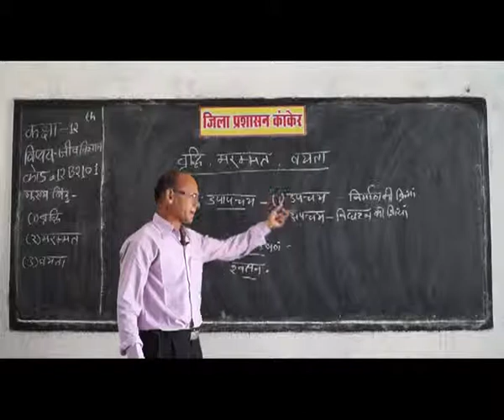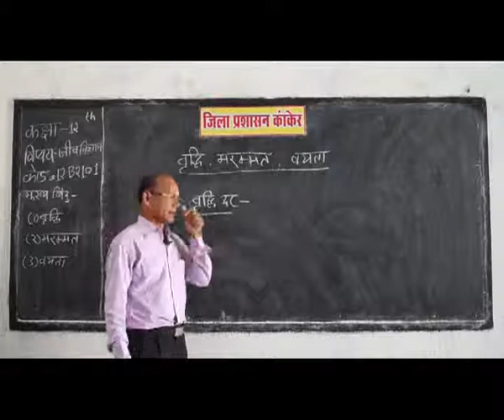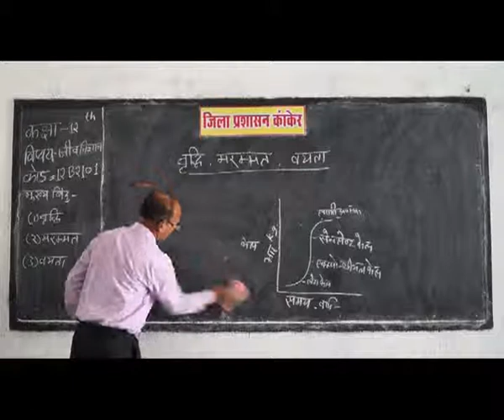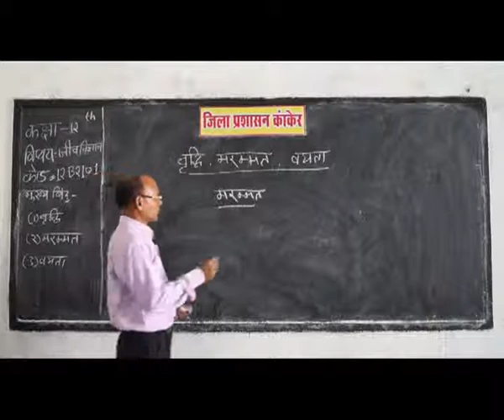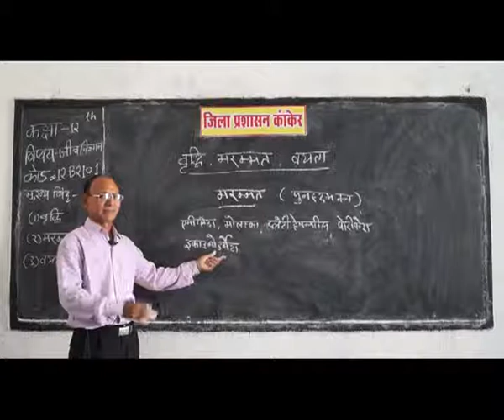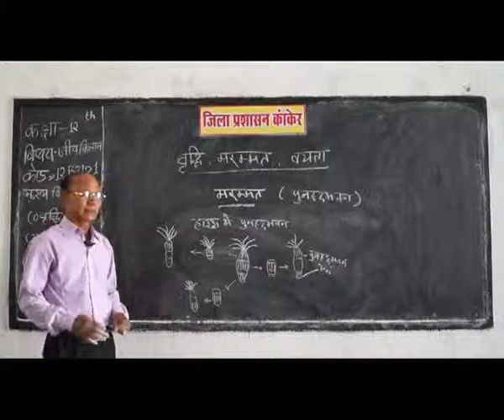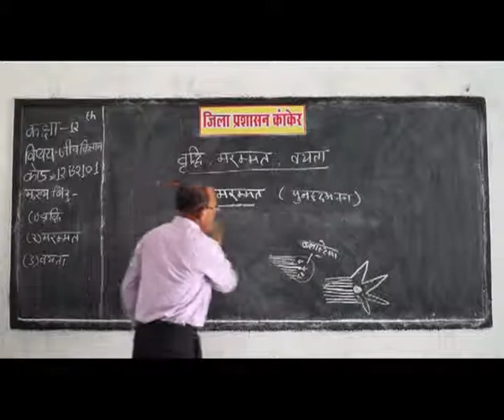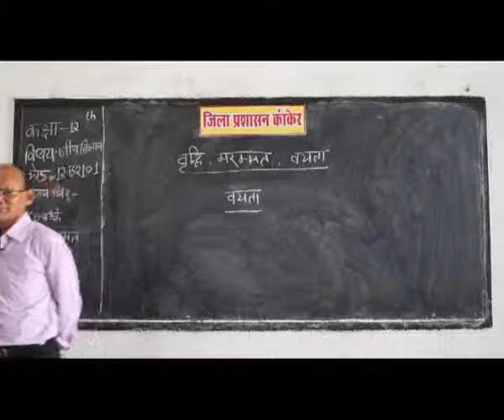CLASS 12 SUBJECT BIOLOGY CHAPTER 2101 PRAGYA SCHOOL VIDEO LECTURE KANKER CHHATTISGARH IN HINDI ✅